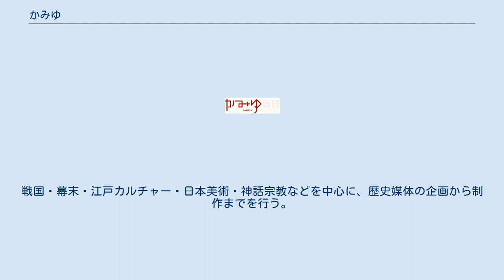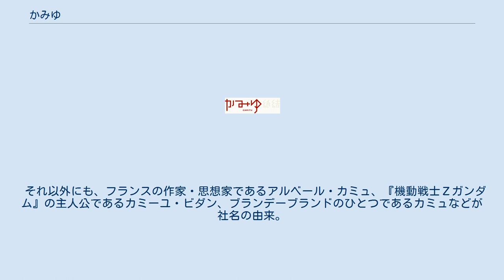かみゆ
かみゆ（株式会社かみゆ、CAMIYU）は、東京都新宿区四ッ谷に本社を置く歴史コンテンツメーカー、編集プロダクションである。
2009年4月設立。
 かみゆは、日本の歴史コンテンツメーカー、編集プロダクション。
歴史系を中心に、書籍・雑誌・デジタルメディア・ウェブ媒体の、企画・編集・執筆・制作を手がける。
 2011年3月にはiPhoneアプリ「戦国武将占い」を発売するなど、電子媒体にも積極的に進出している。
2011年、2013年には東京ビッグサイトで開催された東京国際ブックフェアに出展した。
 社内ブランドに「かみゆ歴史編集部」がある。
戦国・幕末・江戸カルチャー・日本美術・神話宗教などを中心に、歴史媒体の企画から制作までを行う。
ライター、イラストレイターなどを含む、制作共同体である。
“参加”と“体験”がキーワードのお城イベントプロジェクト【城フェス】を共同主催する。
 「かみゆ」という社名は、「紙（かみ）を結（ゆ）う」が語源になっている。
紙メディアが衰退しつつある状況において、あえて紙にこだわり、紙メディアにたずさわることへの誇りや使命を表現するために命名された。
 それ以外にも、フランスの作家・思想家であるアルベール・カミュ、『機動戦士Ζガンダム』の主人公であるカミーユ・ビダン、ブランデーブランドのひとつであるカミュなどが社名の由来。